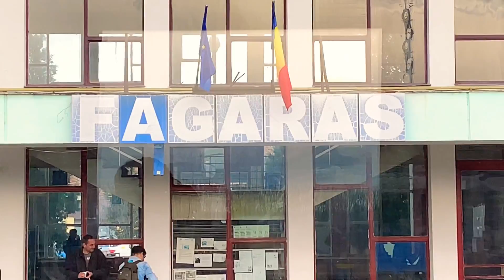20191202Mon Brasov to Sinaia by train